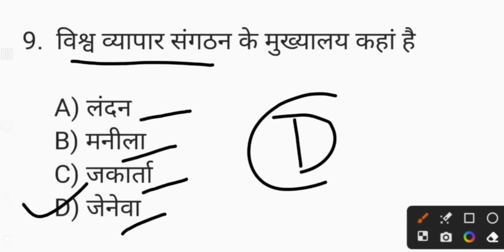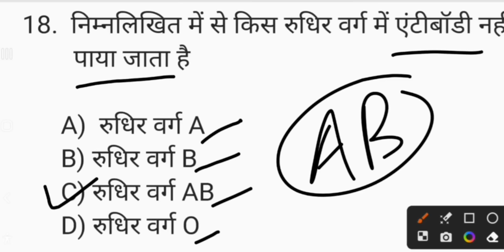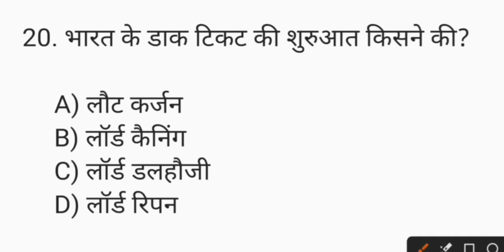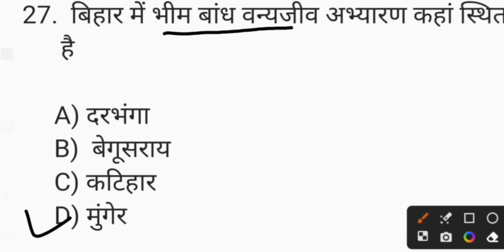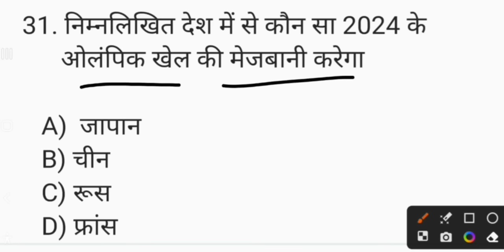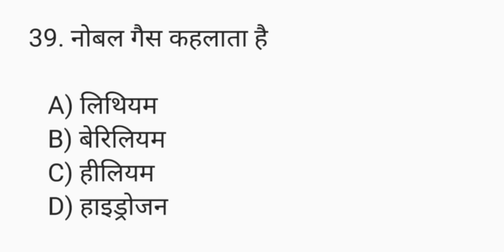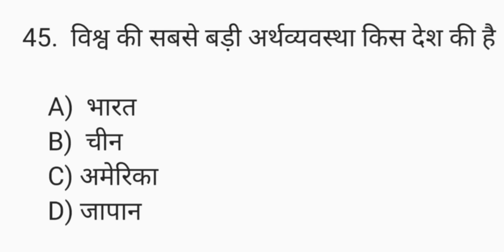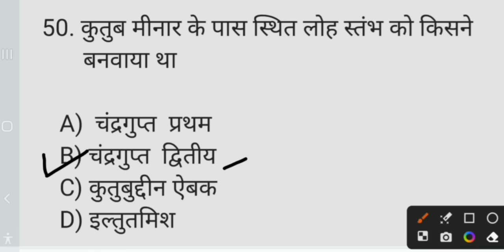Bihar Police 2023 | 10th Level पेपर | Bihar Police Mock Test-01 | Bihar Police Question Paper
Bihar Police 2023 | ओरिजिनल GK/GS पेपर | Bihar Police Most VVI Question | Bihar Police GK Set-01 |

💠 GK/GS Practice Set-रात 8:00 बजे
💠 Special Science GK - रात 8:30 बजे
💠Math Class - रात 8:30 बजे
💠 हिन्दी व्याकरण Class - रात 8:30 बजे
💠 Topic Wise GK/GS - शाम 7:30 बजे(New Channel पर)